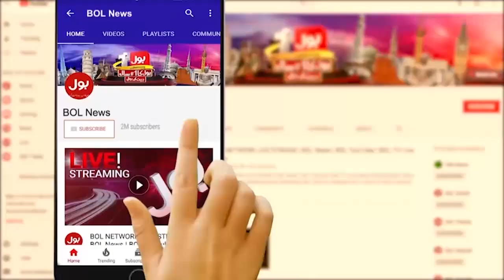Election Commission Big Decision | Elections in Pakistan | Breaking News